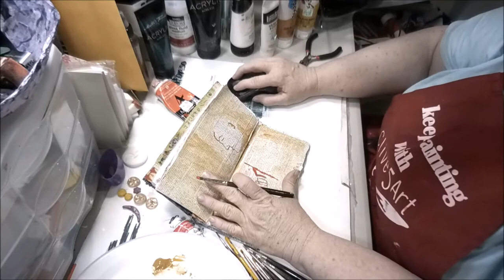How To Paint In Mixed Media Art Journal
This video was being taped while in our YouTube Live Art N Chat Session 4, Please enjoy the mixed media journal process.

Mail:
2630 N. Dustin Ave. B-1

CREDITS

Logo Design